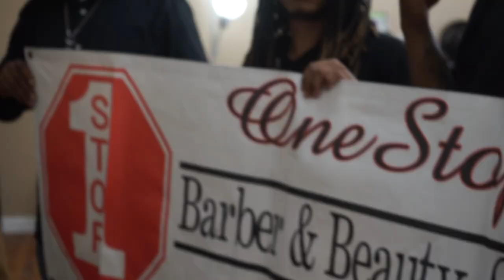One stop barber shop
located at 334. Cornerview